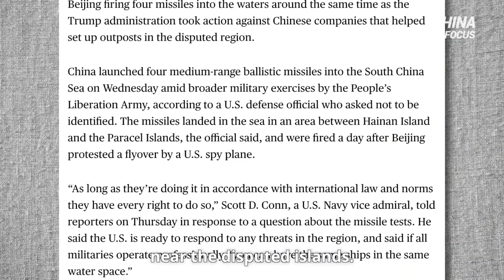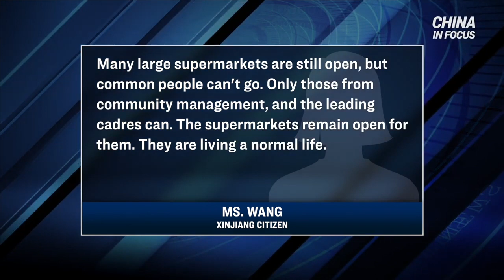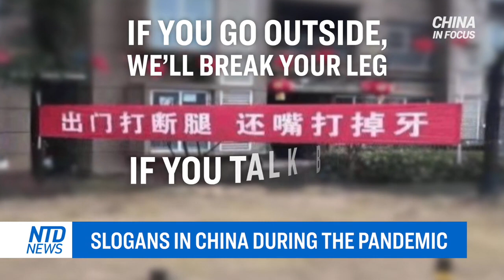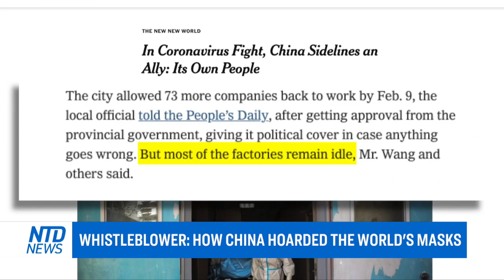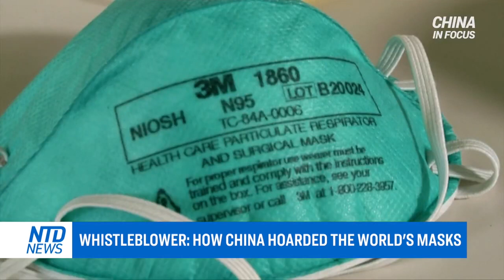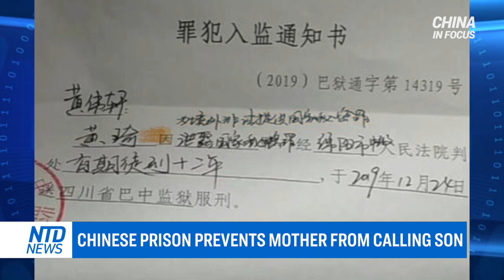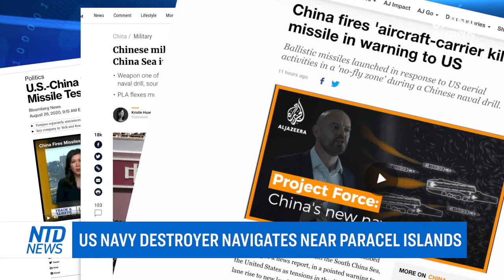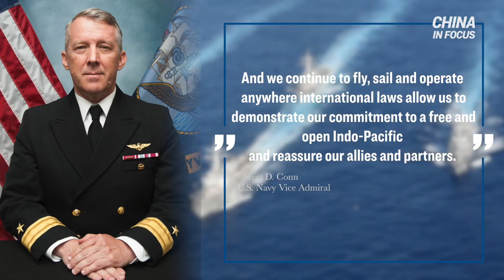A mother's heartbreaking plea; Quarantine in Urumqi opening door is crime; China vaccine diplomacy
Xinjiang’s capital, already on lockdown for 40 days. A local resident tells us the extent of the virus protection measures. Now, opening the front door is considered a crime.

A new report says China plans to launch an ambitious policy for vaccine diplomacy. It’s already announced collaborating with Pakistan and plans to cover nearly half the world’s population.

A US Navy missile destroyer conducted operations near the Paracel Islands today. That’s after China reportedly fired four missiles near the disputed islands.

Part two of our interview with a Chinese whistleblower. In the early stage of the outbreak, he helped the local Chinese government snap up the world’s masks. Now he’s accusing the regime of intentionally creating a global supply shortage.

And Elon Musk’s SpaceX contract with NASA might be in jeopardy. US lawmakers are questioning if Tesla’s ties to China could jeopardize national security.